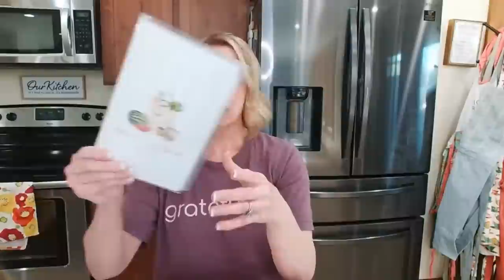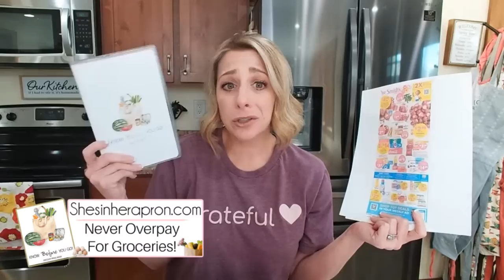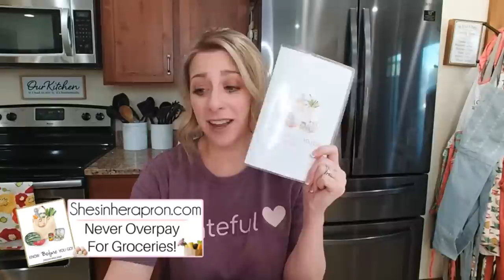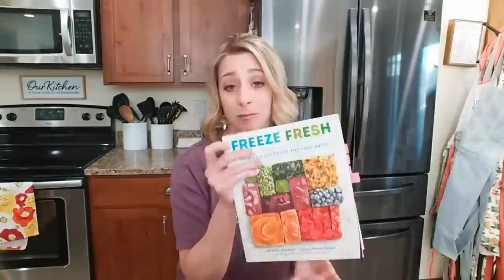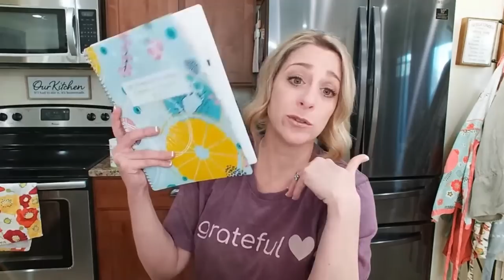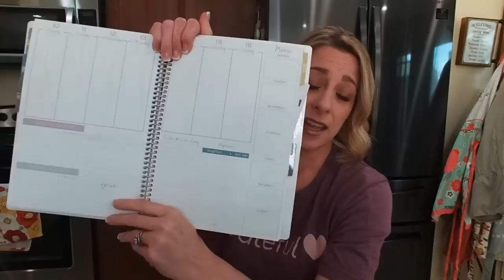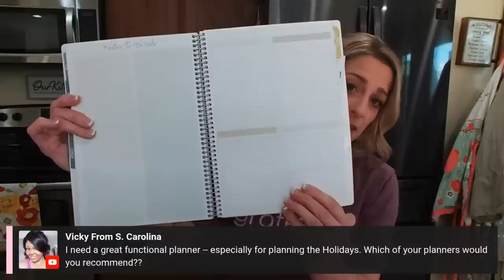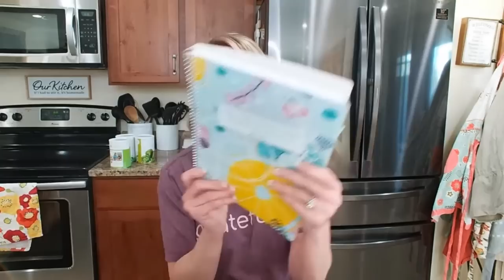Stock Up for the Season: Your Ultimate Summer Shopping Guide!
Stock up for the season with these top produce picks for the summer. Time to stock our prepper pantries and freezers.